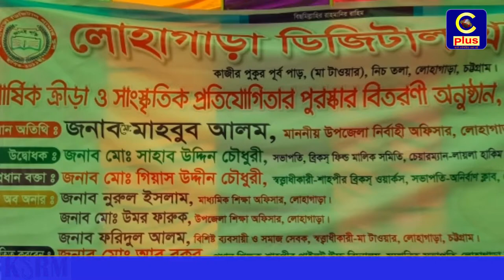লোহাগাড়া ডিজিটাল গ্রামার স্কুলে বার্ষিক ক্রীড়া ও পুরস্কার বিতরণী অনুষ্টান অনুষ্টিত